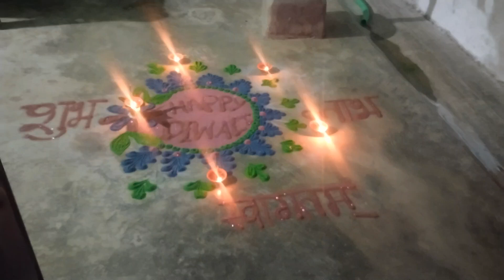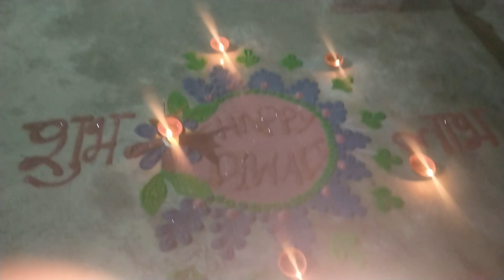DIWALI VLOG MY HOME TOWN II देखिए कैसा रहा मेरा दीवाली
Diwali vlog

happy diwalivlogstrendingfamily vlogssourav joshi vlogstravel vlogsdaily vlogsbarhaj vlog deoriabarhaj bazarbarhaj bajarBarhaj vlog